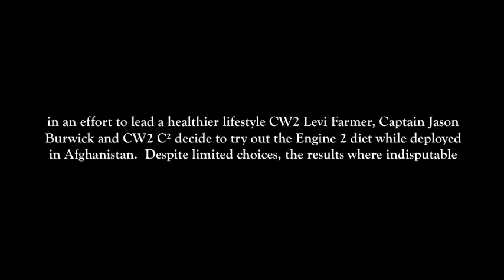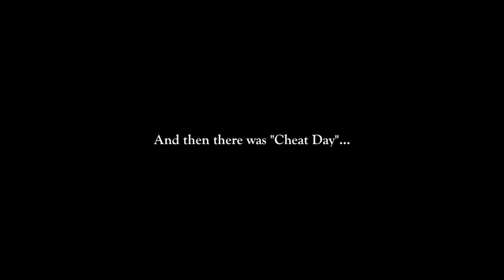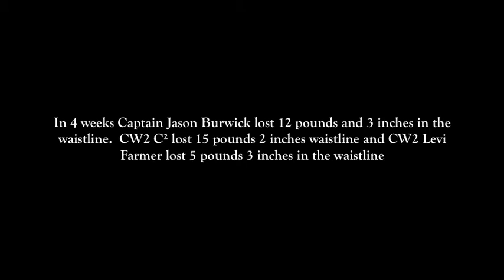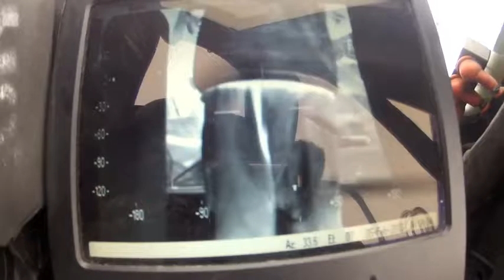Two to Fly - Chapter 9 - The 'Engine 2' Vegan Challenge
Two to Fly - A documentary about Charlie Company 2-149th, an aviation medevac company from Texas and Oklahoma and their deployment to Afghanistan in support of Operation Enduring Freedom